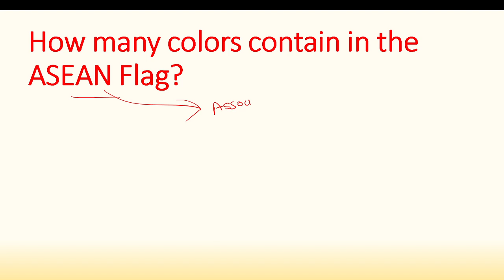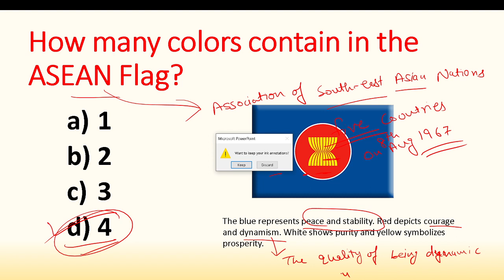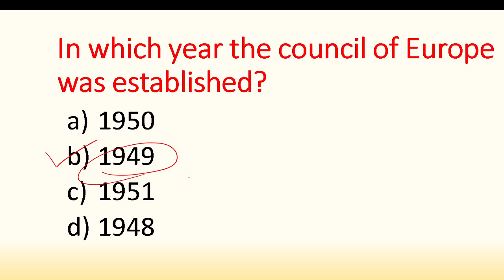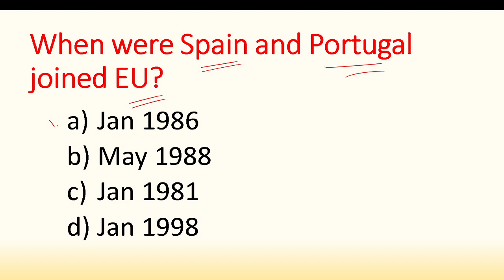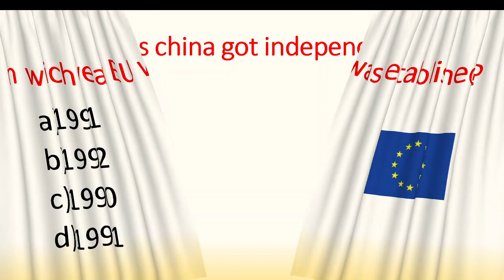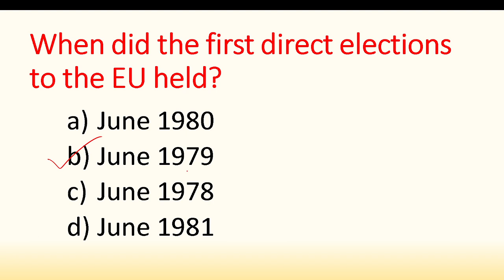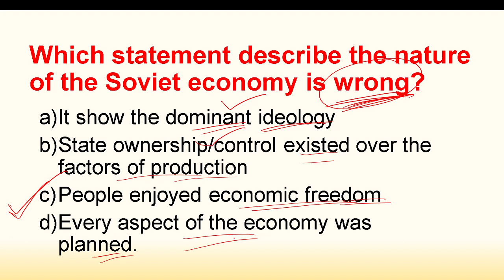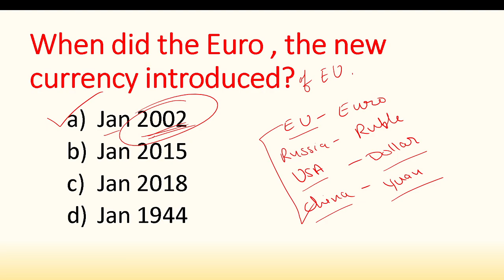Political Science MCQ Series Part 2 II CLASS 12 POLITICAL SCIENCE | CBSE || NCERT | NEW SYLLABUS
Chapter 1 Class XII Political science
cbsepoliticalscienceclass XII
MCQ Test Board Exams
The emergence of two power blocs/Bipolarity, Non-aligned Movement (NAM).
MCQ Question Answer of Political Science Class 12  Chapter-1  For CBSE Board Exam 2020-21

MCQ Question science class 12, class 12 Political science MCQ Question for Exam 2020-21, MCQ Question Political science Chapterwise
All questions are based on NCERT book Class XI. polity is very important for all competitive exams
it plays a very important role to crack any competitive exam in India
Polity के Chapterwise // Indian Polity // भारतीय संविधान के Question // Indian Constitution GK Question for UPSC, BPSC, MPSC, UPPSC, UPSSSC, BSSC, POlice, SSC, Bank, Railway, Intelligence Bureau etc.

For more videos send Name, class, city to  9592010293(Whatsapp)

MCQ Question science class 11, class 11 Political science MCQ Question for Exam 2020-21, MCQ Question Political science Chapterwise